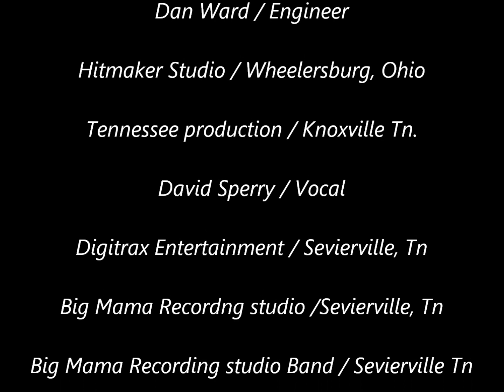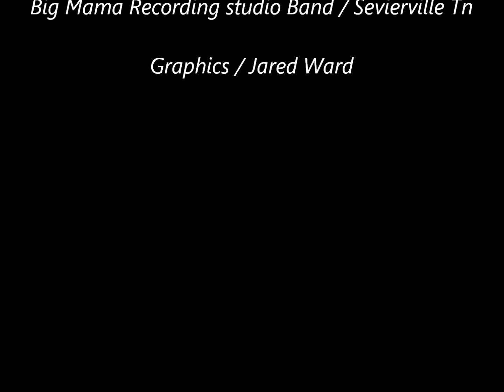"O" Holy Night / David Sperry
"O Holy Night" (French: "Minuit, chretiens", "Minuit, chretien" in original edition,[1] or "Cantique de Noël") is a well-known Christmas carol composed by Adolphe Adam in 1847 to the French poem "Minuit, chrétiens" (Midnight, Christians) written by wine merchant and poet Placide Cappeau (1808–1877). In both the French original and the English version of the carol, as well as in many other languages, the text reflects on the birth of Jesus and on humanity's redemption.